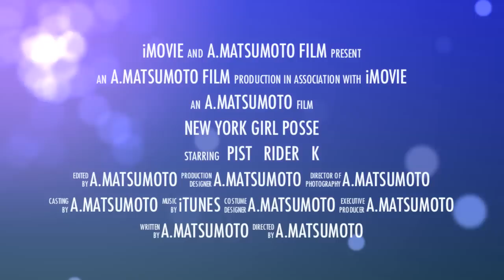iMovie予告編サンプル「友情」× PIST RIDER "K"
iMovieの予告編サンプル「友情」です。

iMovieの予告編機能が面白いので、同じ映像でどこまで作れるのか
やってみます。

■■使用した映像はコチラ■■